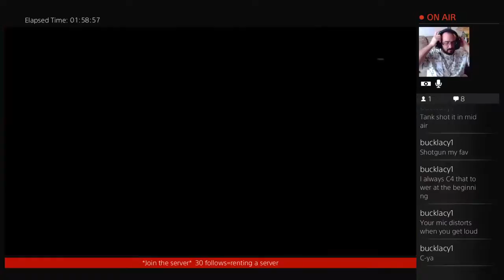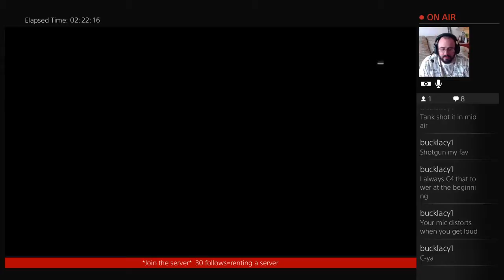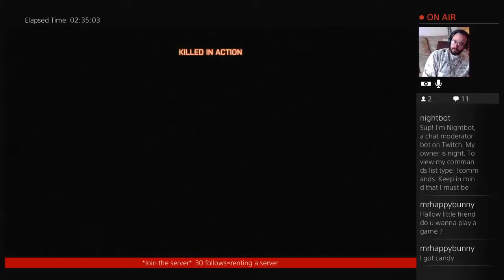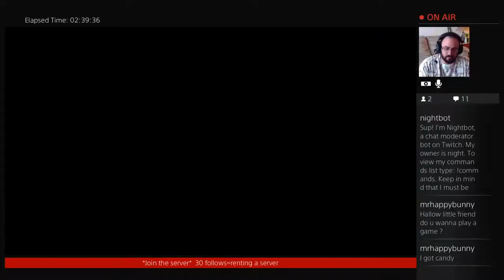{30 follows=Ren - 2 / 2